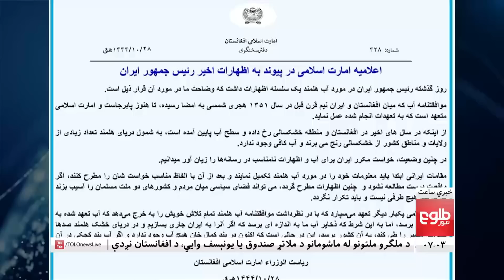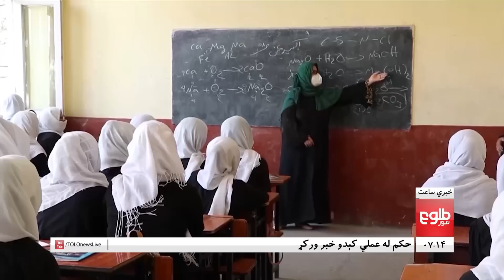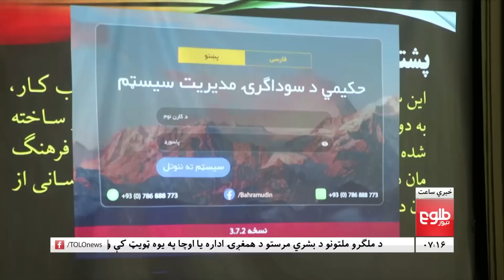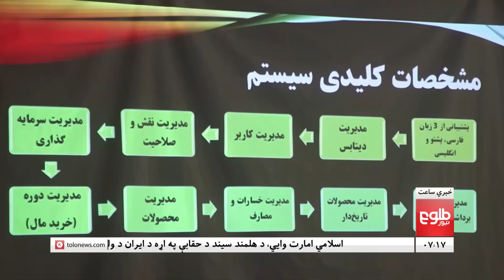Lemar News - 19 May 2023 - د لمر د ۷ بجو خبرونه د ۱۴۰۲ لمریز کال د غویي ۲۹مه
د ملګرو ملتونو له ماشومانو د ملاتړ صندوق یا «یونېسف» وايي، د افغانستان نږدې ۹۰ سلنه خلک د بې‌وزلۍ په درشل کې دي.
په افغانستان کې د یونېسف استازي په یوې خبري غونډه کې زیاته کړې، په افغانستان کې فقر او تنګسیا پر ماشومانو نیغ په نیغه اغیز پرې‌باسي او له همدې امله ۱٫۶ مېلیونه ماشومانو خپلو کورنیو ته د یوې مړۍ ډوډۍ د پیدا کولو لپاره درنو کارونو ته مخه کړې ده.